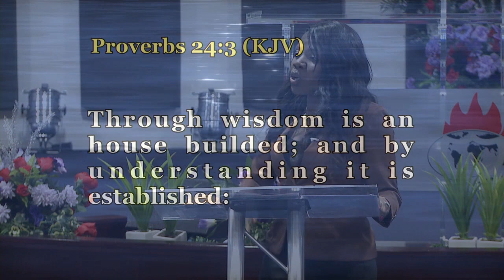UNDERSTANDING ESTABLISHES!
Kemi Oyedepo talks about the importance of understanding your spouse in marriage. Be enriched!